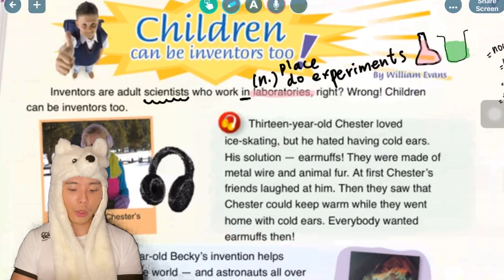[Eng.Guru] 🦠發達用？🦠係屋企睇北極熊？2分鐘教你將屋企變成Green Screen Studio! 🦠📗💚🧪🧼🔫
個個都想用Green Screen拍嘢，唔通個個都有Green Screen咩？
今日教你一個超簡易方法整個Green Screen Studio!